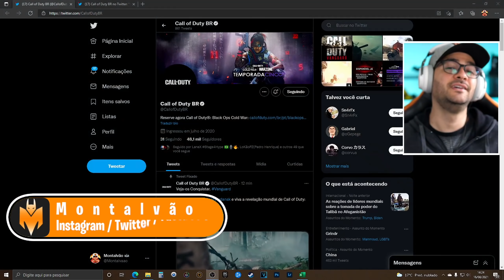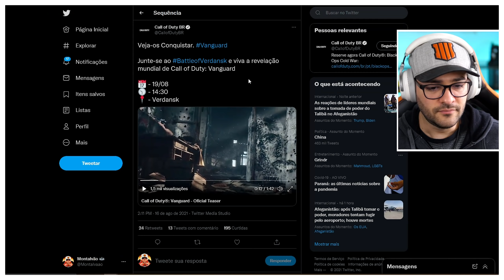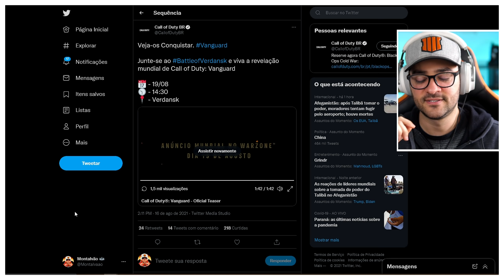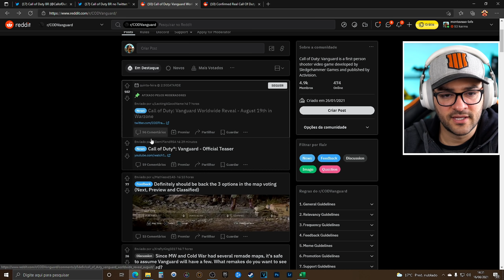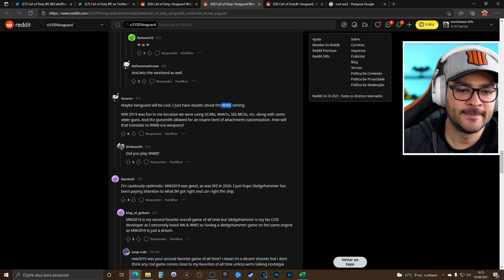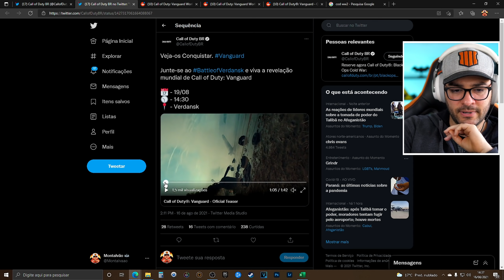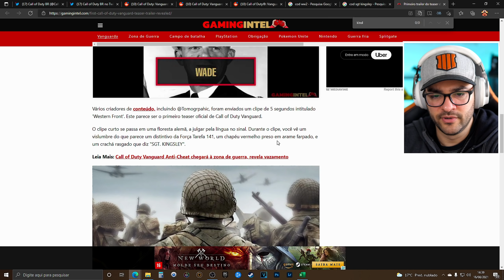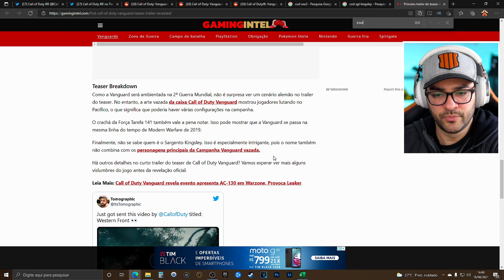Anunciado *NOVO CALL OF DUTY* Chamado VANGUARD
Activision anunciou oficialmente o novo Call of Duty chamado Vanguard e essa semana já teremos mais novidades!